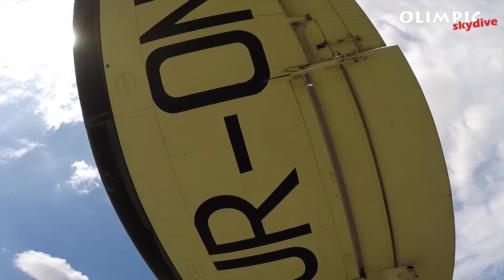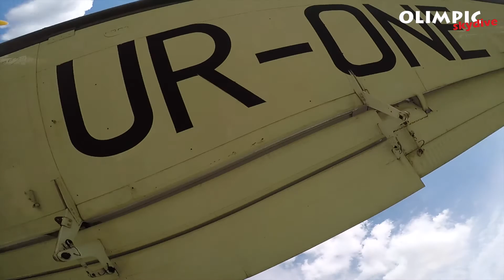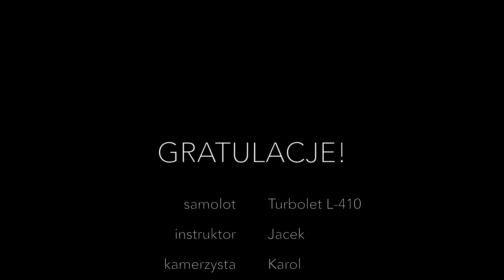Skok spadochronowy Doroty. 09.09.2018